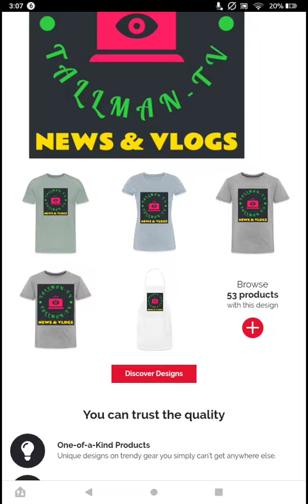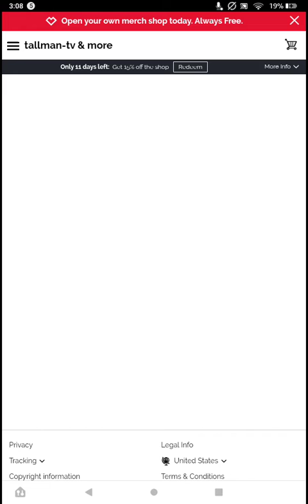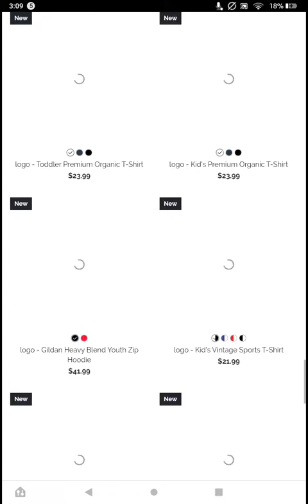Check out my merch